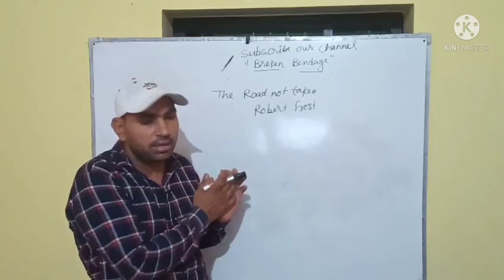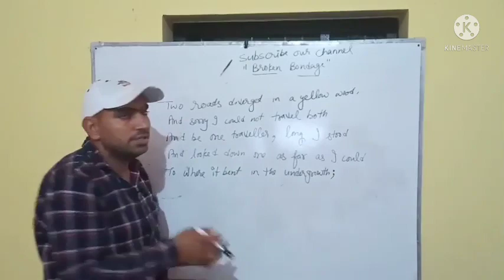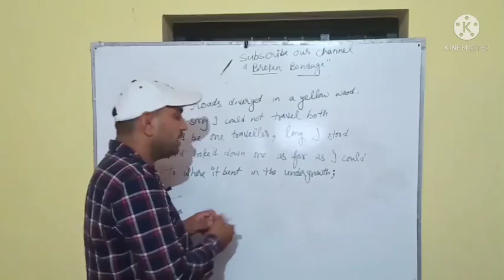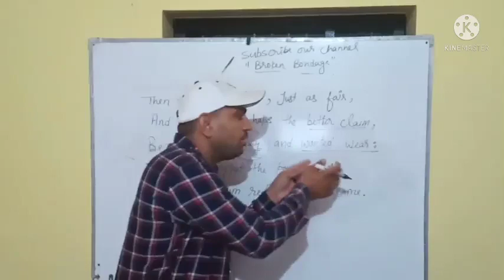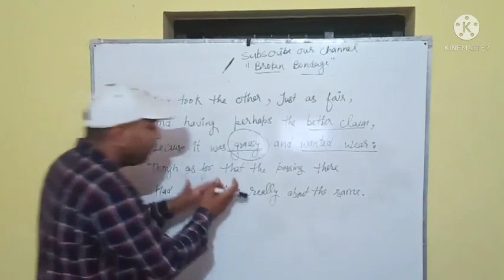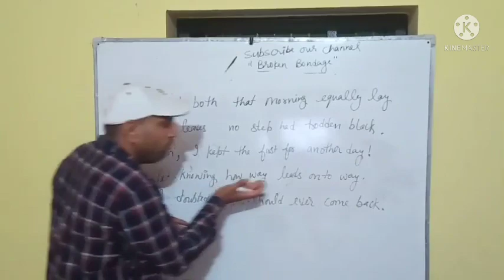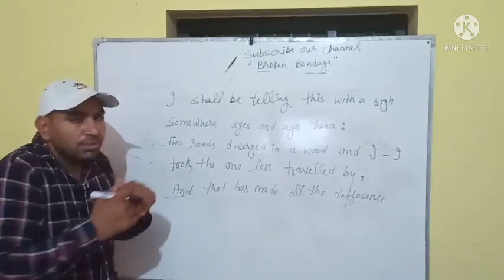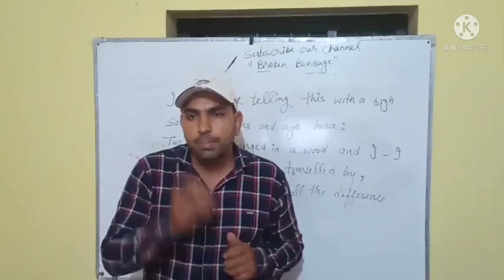The Road Not Taken Class 9 | the road not taken line by line translate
The Raod Not Taken Class 9 | the road not taken line by line translation in Hindi |

Class 9 English Chapter 1 Poem | The Road Not Taken Poem Explanation | Class 9 English

Heartly thanks for being a part of our broken bondage channel.

The Raod Not Taken

The poet was walking down the road, when he found a diversion where two roads diverged in different directions. The poet feels sorry as he can not travel on both the roads. He has to make one decision and choose a single path. At the junction, the poet stood for a long time and tried to look at the roads as far as he could. He wanted to see the roads and wanted to know about both paths. But, he could not see anything beyond the diversion as the roads were curved and covered with the trees. In the stanza, the yellow wood refers to the forest with leaves, which were shed on the road and had turned yellow. This indicates that it was autumn season. Through this stanza, the poet wants to convey that in everyone’s life there comes a time when we have to make choices. We have alternatives, but we have to choose only one. At that time, we see the pros and cons of the situation and take the time to decide which path to take. Similarly, the poet is also taking time before making any decision.

Broken Bondage

After taking a long time, the poet decided to take the other road. He thought that both the roads were equally good. He started walking on the road which has grass on it and feels that it was a better road for him. The grassy road means that the road was not used and the wanted wear means that only a few people have walked through it. After walking some distance on the road, the poet feels that both the paths were almost the same. There was hardly any difference between them. Through this the poet conveys that, in our life whatever decision we take or choices we make, each choice has some advantages and some disadvantages. Problems are everywhere, so we must be ready to face them.

broken bondage

The poet says that both the paths seemed to be similar that morning. Leaves were shed on both the roads, and they were still green. It means that no one had walked on the roads. He decided to take one path that day and the other path on another day. However, he knows that one way leads to another way. He could not go back and take the other path once he moved ahead with one. Similarly, in our life, when we make one decision, we can’t go back. We have to move ahead with the same choice and face the problems which come our way.

Broken bondage

The poet says that in the future, he will take a deep breath and say that once upon a time he reached a point in life where he had to make one choice. There were two options for him, and he had to opt for one. At that time, he decided to take that road which was less travelled by people. It means that he took that decision which rare people take. And that decision has changed his entire life. The poet sent a powerful message that people should decide wisely in their life because the decision they take will have an impact on the rest of their life.